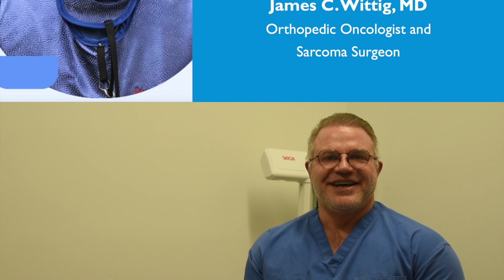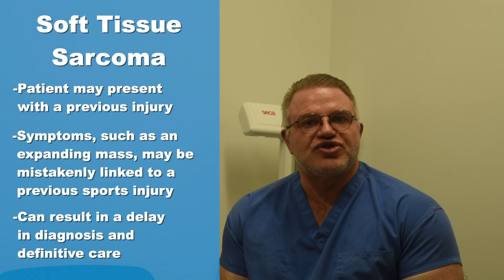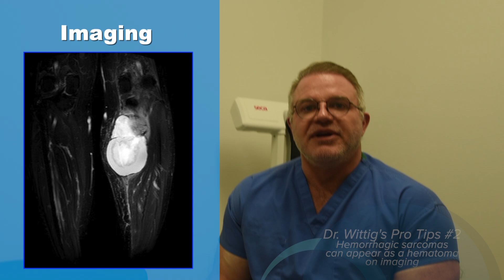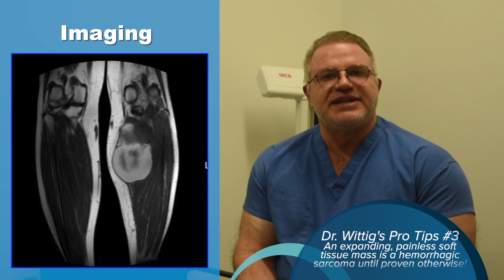Beware the Red Herring: Sarcomas Disguised as Hematomas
Orthopedic Oncologist and Sarcoma Surgeon, Dr. James C. Wittig, discusses the case of a patient with an interesting presentation and diagnosis!

In this case, a patient had a minor  injury and began to develop a painless mass a month after the injury. The mass was growing rapidly. An MRI was performed that showed a mass filled with blood and other products. Because of the remote history of an injury and the presence of extensive bleeding into the mass, it was thought initially to be a hematoma which is a benign collection of blood often stemming from a muscle tear. The mass continued to grow and was ultimately biopsied. It turned out to be a high grade soft tissue sarcoma. Sarcomas can grow rapidly and cut off their blood supply causing necrosis and bleeding within the mass. Soft tissue sarcomas are usually painless and enlarge. Almost everybody with a soft tissue sarcomas gives a remote history of an injury which is insignificant and can distract a doctor or other healthcare provider from rendering the correct diagnosis. A hematoma enlarges immediately and reaches its maximum size within one day and is painful. Slowly a hematoma shrinks in size and the pain slowly goes away. One must have a high degree of suspicion for any mass that forms without a substantial trauma that is painless and enlarging. Don't let the history of an injury in the past cloud your differential diagnosis and how to approach the patient! Strongly consider biopsy.